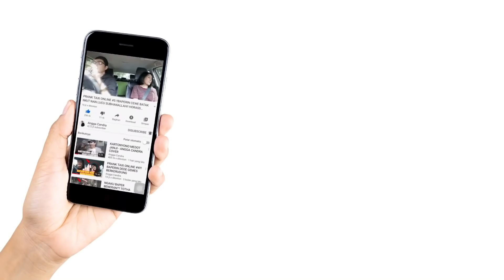PRANK TAXI ONLINE!! KAYA ORANG JEPANG CEWE MUNGIL & IMUT INI TERBAWA SUASANA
FOLLOW JUGA CHELSEA YA BORR